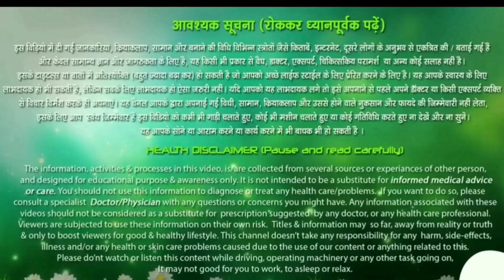अगर लगाओगे 101 हिन्दू पुशअप्स तो वो होगा जो सोचा भी नहीं होगा